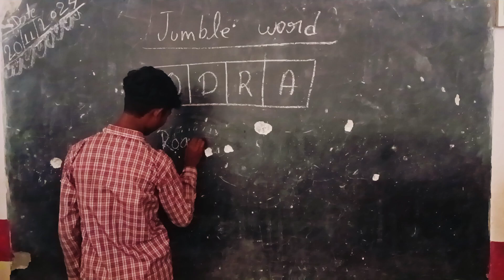shortfeed school governmentschoolstudents yt education shorts pheli governmentschool like